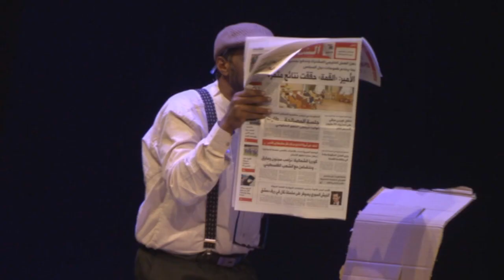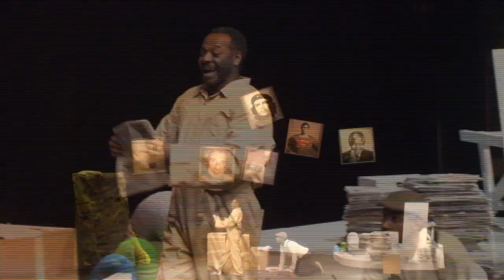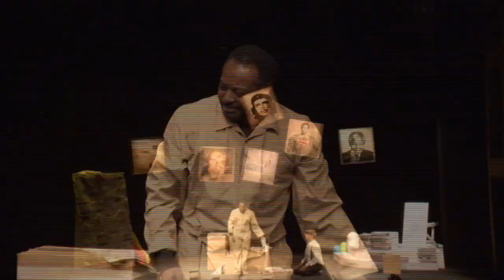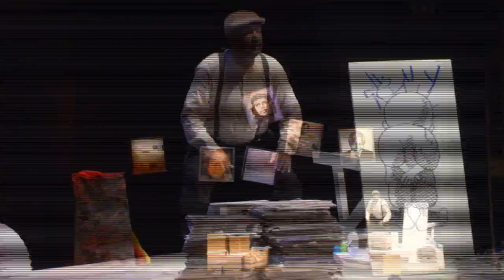مسرحية هلوسة 19\12\2017